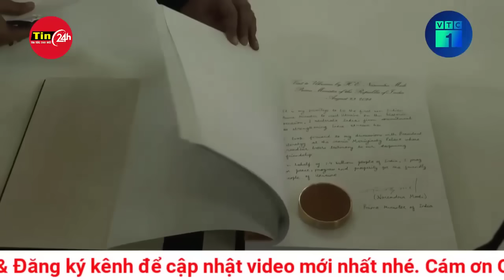Vụ chìm du thuyền siêu sang khiến trùm công nghệ và 6 người thiệt mạng: Điều tra theo hướng ngộ sát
Italy mở cuộc điều tra theo hướng ngộ sát về vụ chìm siêu du thuyền khiến ông trùm công nghệ người Anh Mike Lynch và 6 người khác thiệt mạng ngoài khơi Sicily.
Theo CNN, khi công bố cuộc điều tra, công tố viên Ambrogio Cartosio cho biết, các điều tra viên phát hiện ra rằng thời tiết không phải là nguyên nhân khiến con tàu bị chìm mà là do hành vi của thủy thủ đoàn và cách điều khiển con tàu. Cuộc điều tra không nhằm vào bất kỳ cá nhân nào.

“Có nhiều khả năng về người phạm tội. Có thể chỉ là thuyền trưởng. Có thể là toàn bộ thủy thủ đoàn. Có thể là bảo vệ. Chúng tôi đang đánh giá tất cả các yếu tố để xem lỗi hành vi thuộc về ai”, Cartosio nói. Văn phòng công tố đã nộp hồ sơ chống lại một số cá nhân được giấu danh tính, cáo buộc tội ngộ sát và đắm tàu ​​do bất cẩn.Con tàu treo cờ Anh, chở 22 hành khách và thành viên thủy thủ đoàn, chìm hôm 19/8 trong một cơn bão dữ dội. 7 thi thể được tìm thấy trong những ngày qua, sau khi các thợ lặn phải xuống độ sâu gần 50 mét dưới nước để trục vớt. Thi thể cuối cùng - được cho là của Hannah, con gái 18 tuổi của tỷ phú Lynch - được tìm thấy trong xác tàu đắm hôm 23/8.

Ngoài doanh nhân Mike Lynch người Anh, nổi tiếng vì sáng lập và lãnh đạo Autonomy Corporation, một trong những công ty phần mềm lớn nhất nước Anh, trong số các nạn nhân còn có Jonathan Bloomer, Chủ tịch Morgan Stanley International.